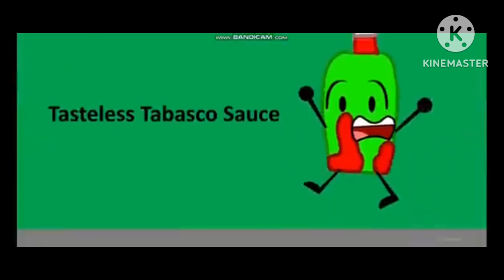OGGA 9 The Marble Race